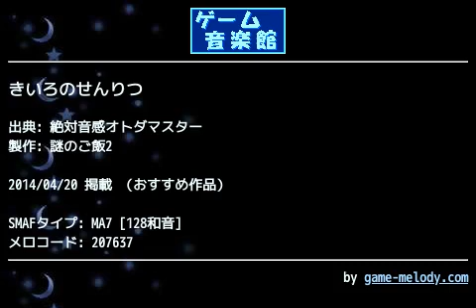きいろのせんりつ (絶対音感オトダマスター) by 謎のご飯2 | ゲーム音楽館☆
投稿者: 謎のご飯2
投稿者コメント: きいろの旋律は地属性→地震をイメージしｔ(略...という訳ですね！いつも感想くれる方々ありがとうございます！